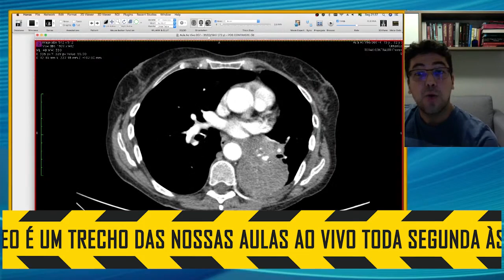ATELECTASIA, PNEUMONIA ou TUMOR? Aprenda a Diferenciar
Nesse vídeo você vai aprender a diferenciar atelectasia, tumor e pneumonia a partir de alguns métodos focados nas diferenças de densidades que a lesão apresenta quando comparada a outros tecidos.

Esse vídeo é um trecho retirado das nossas Aulas ao Vivo que acontecem toda Segunda-feira às 21h no nosso canal do YouTube. Para ser avisado das próximas, cadastre seu e-mail e receba um lembrete antes de cada aula ao vivo